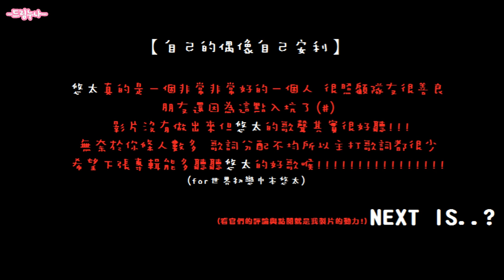【DREAMNUNA中字/自己的偶像自己安利系列】NCT YUTA中本悠太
感覺很久違的安利系列 終於趁沒上班的今天做出來了-3-
反正悠太桑的一舉一動都讓我想叫他歐巴 (這該死的年紀)
真●世界第一初戀●中本悠太

(默默慶祝夢夢出道200天快樂 同時也是再見舞台和初簽售!)
(看著夢夢長大的感覺真好QUQ)

翻譯/製作: DREAMNUNA
勿二傳勿二改 NO EDIT! NO RE-UPLOAD
轉載請註明清楚DREAMNUNA啦(心血X)